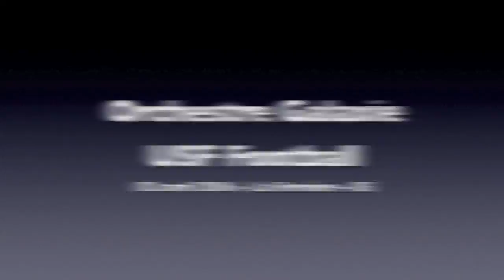Orchestre Galaxie - Diner USF Football - 02 avril 2016 - La Ferrière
Souvenir du diner dansant animé par l'orchestre Galaxie